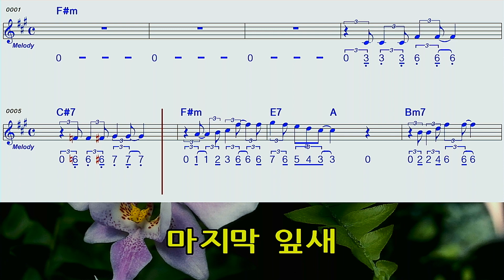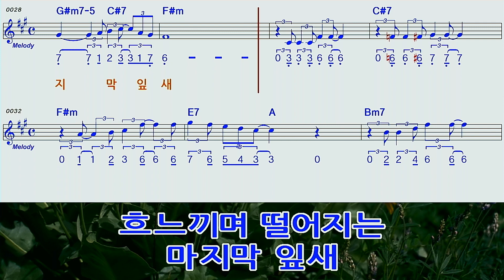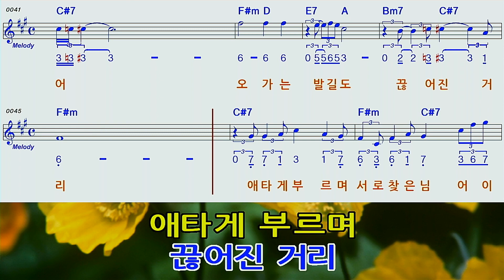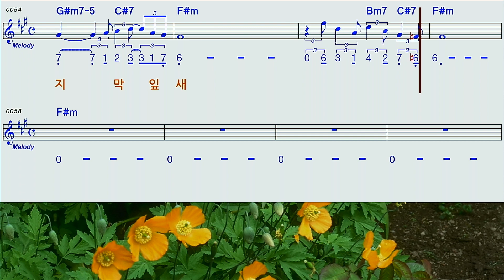마지막잎새F#MA모닝스타 하모니카 계명창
배호님의 마지막잎새 F#M A모닝스타 하모니카 계명창